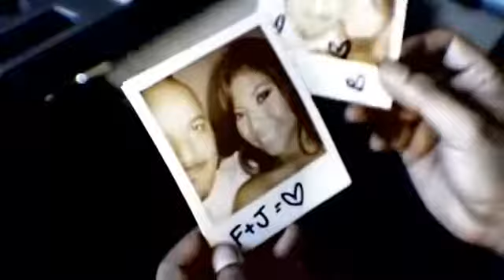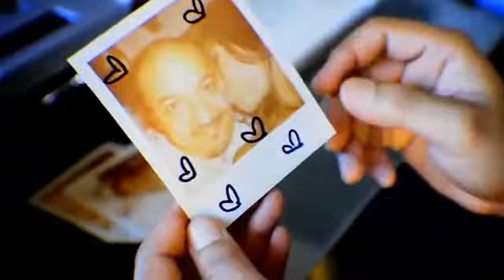Akwid Ft Enanitos verdes (HD)